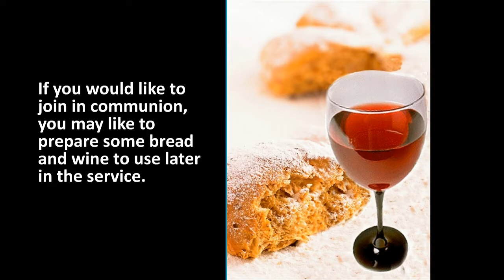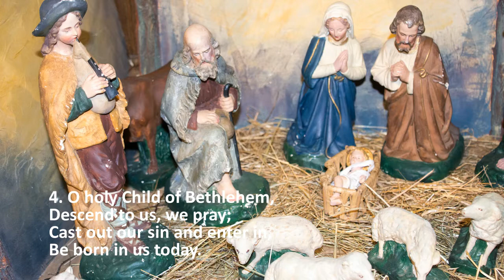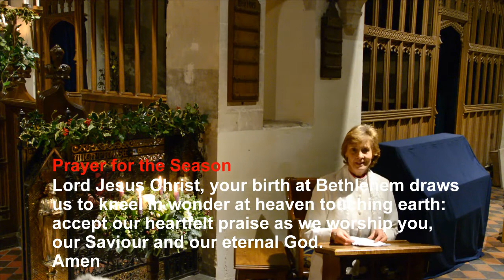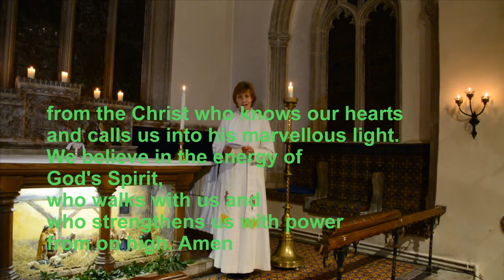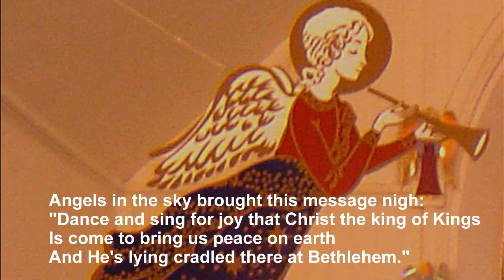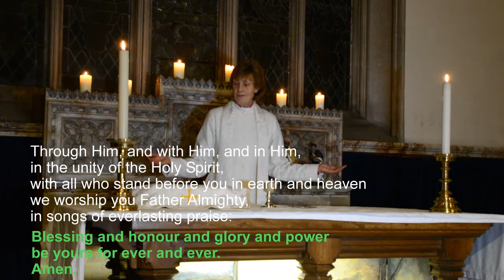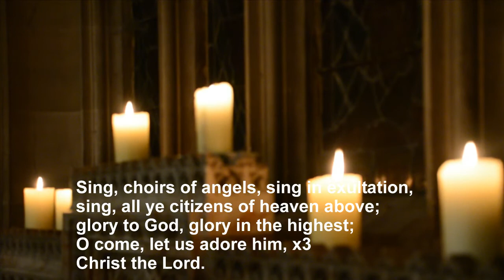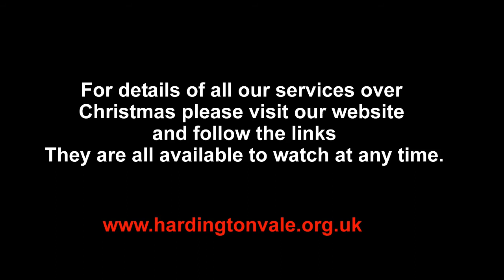Christmas Communion Midnight Mass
A Christmas Communion Service for joining at any time over Christmas.
Published for the Parish of Hardington Vale